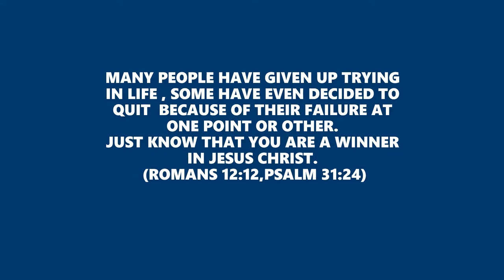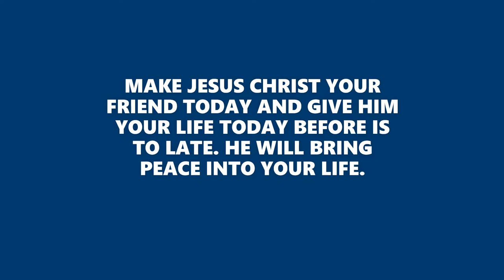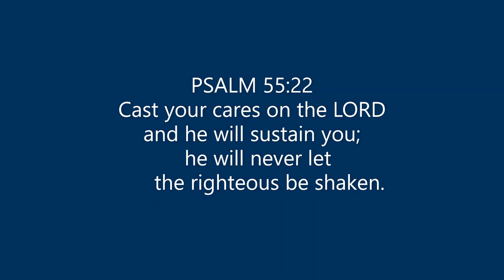THANK GOD FOR ANOTHER DAY